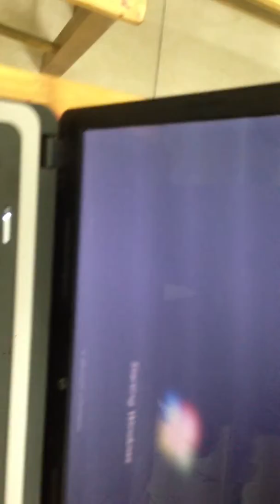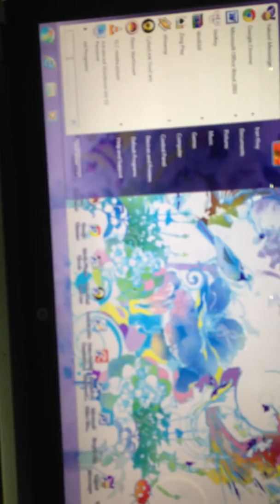Laptop HP 630 Cần bán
- Công ty cổ phần thế giới số TLD chuyên phân phối Laptop cũ đã qua sử dụng
- Sản phẩm cung cấp đảm bảo không sửa chữa còn zin
- Khách hàng có thể dùng thử trong vòng 1 tuần không thích có thể trả lại máy
Thông tin sản phẩm:

Thương hiệu HP
Tên sản phẩm HP 630
Thông số tổng quát
Hệ điều hành Windonw 7
Bộ xử lí - CPU
intel Core i3 2310M
Bộ nhớ - Ram 2 GB-DDR3 buss 1333
Ổ đĩa cứng - HDD HDD 320GB 5400 Rpm
Card màn hình VGA SHER
Màn hình - Display 15,6 LCD HD Color Shine LCD Blacklight
Ổ đĩa quang DVD Super Multi - Bruray
Webcam No
Bluetooth No
Giao tiếp Card reader//USB 3.02.0
Trọng lượng 2.2Kg
Pin
Loa cực hay đấy các bạn nhé
6 cells dùng  4h liên tục
Máy còn mới 98%